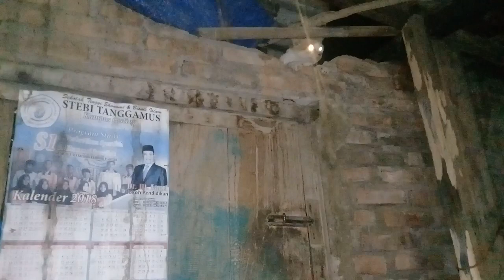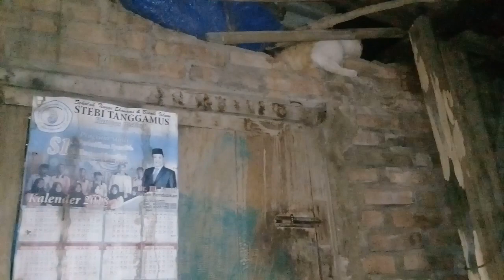Momen Lucu dan Menggemaskan saat Kucing Sedang Kawin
Momen Lucu dan Menggemaskan saat Kucing Sedang Kawin @KUCINGRAKUS